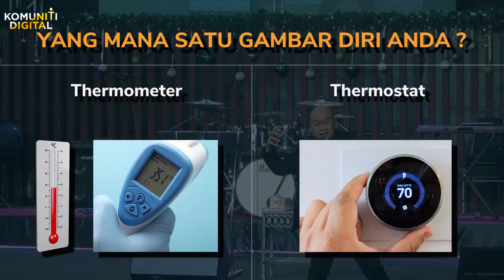Berimpak Di Tengah Krisis | Pr Andy Anyi | BEM On The ROCK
Tema Khutbah : Berimpak Di Tengah Krisis
Pengkhutbah : Pastor Andy Anyi